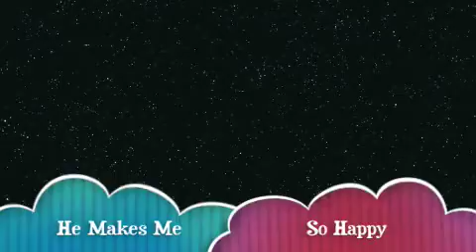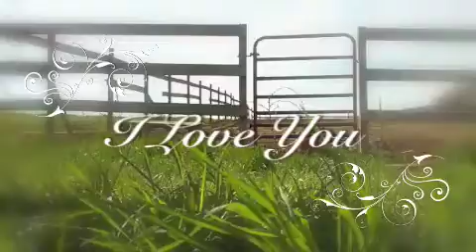Dinero-1,2,3,4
This is for the best paint pony pattern of 09' yeah! I love him!!!